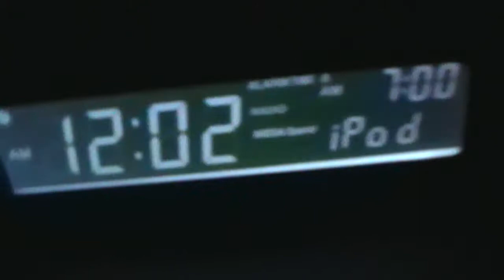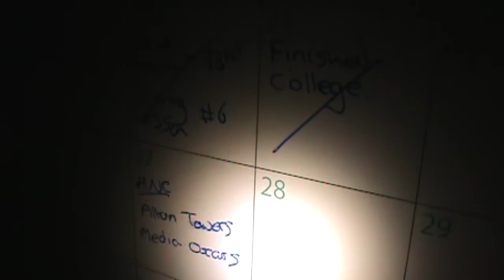Need to Foodgasm (Day 362 - 21/06/13)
Seriously, that cake Emily made for me is ruddy gorgeous.

Friday, June 21st, 2013

- - Links - -
LET'S PLAYS